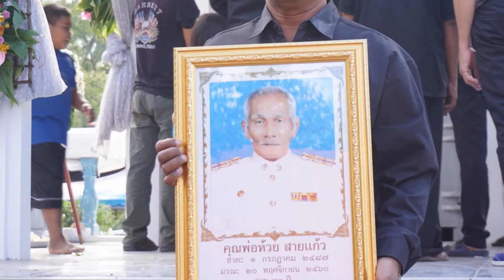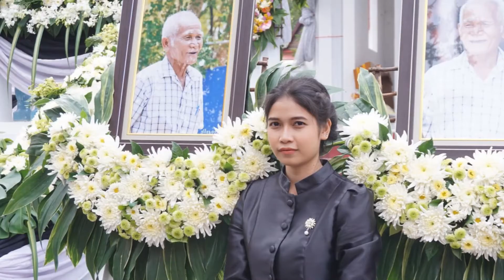พ่อห้วย สายแก้ว จากไปไม่มีวันกลับภาพถ่าย งานณาปณกิจ พ่อห้วย สายแก้ว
ภาพบางตอนบางช่วง งานณาปณกิจ พ่อห้วย สายแก้ว ได้จากไปอย่างสงบแล้ว
 20 / 11 /2017 คงเหลือใว้แต่สิ่งดีฯ ที่ ทำใว้ให้ลูกหลานคิดถึง